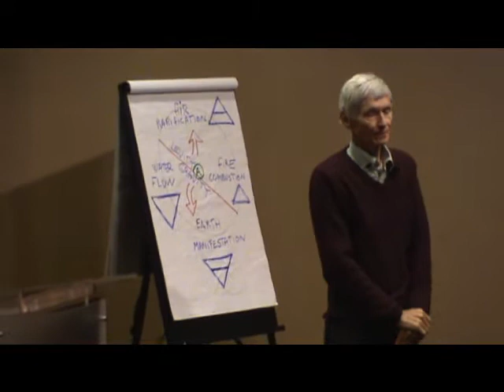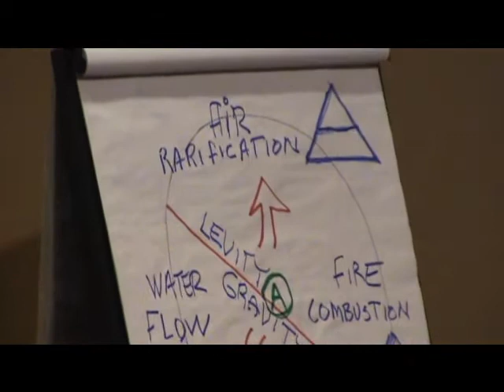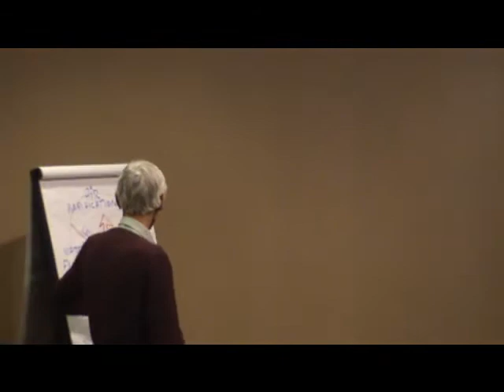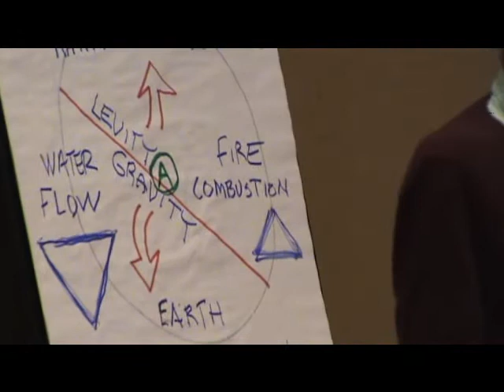Dennis Klocek 1 at the Biodynamic Conference Louisville KY Nov 2014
Dennis Klocek is a teacher, researcher, artist, gardener, and alchemist (and just an all around amazing person). He graduated with an MFA in 1975 from Temple University's Tyler School of Art. He then taught for seven years at a community college. In 1982, his love for the work of Rudolf Steiner took him to Rudolf Steiner College in Sacramento, California, where he has been the director of their Consciousness Studies Program ("Goethean Studies") since 1992. Dennis is engaged in research, teaching, and writing in many fields, including weather, gardening, meditation, the human organism, and self-transformation. He founded the Coros Institute to teach and promote dialogue experiences based on esoteric wisdom.

Dennis is the author of Bio-Dynamic Book of Moons; Weather and Cosmos; Drawing from the Book of Nature; Seeking Spirit Vision; The Seer's Handbook; Knowledge, Teaching, and the Death of the Mysterious; and most recently Climate: Soul of the Earth. Many lectures and articles on a wide range of subjects can be found on his Many free lectures are available on his web page - and also some for sale...